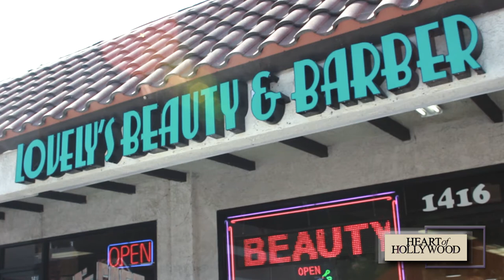Lovely's Beauty and Barber Interview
Heart of Hollywood is a Multi-Media Entertainment Services Company specializing in Feature Films, TV Series, Cloud Media. Providing a network of diverse social, entertainment, creative, business, and entrepreneurial communities that empower one another towards success.

HEART OF HOLLYWOOD MEDIA
6362 Hollywood Blvd, Los Angeles 90028